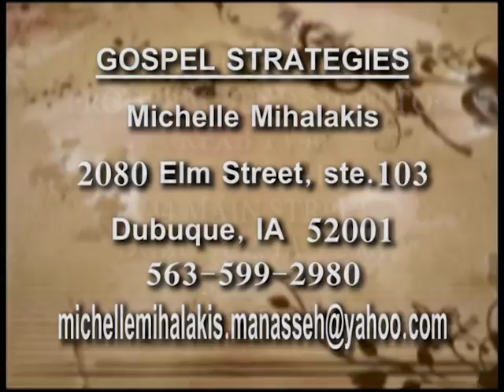Wherever He Leads with Rev Michelle Mihalakis - 12/6/2016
#5-10 with Rev Michelle Mihalakis of "Gospel Strategies".  Join Michelle as she brings Bible Teachings to your home.